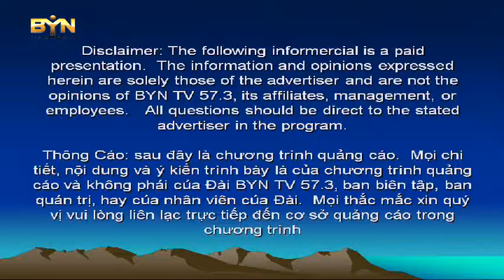160705 Dong Trung Hai Le